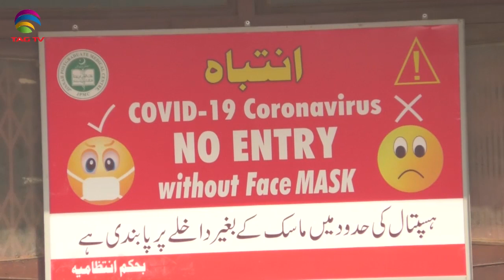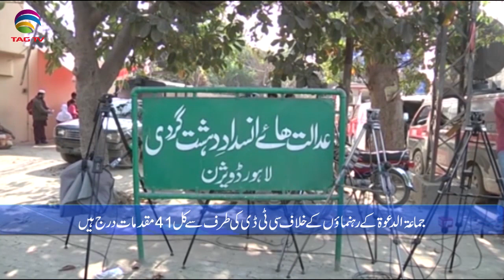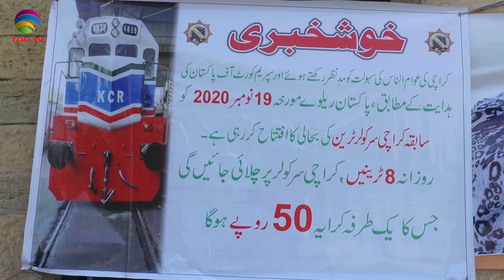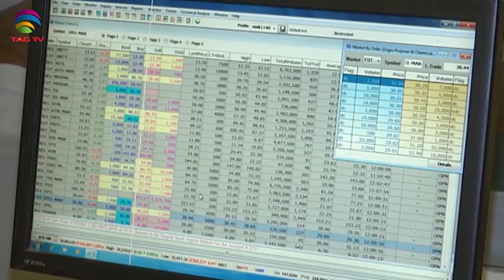Pakistan News Bulletin with Rukhsar Shahzad - Nov 19, 2020